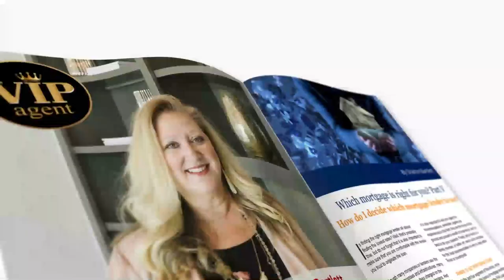The Adriana Montes Real Estate Show | Fernando Valencia -Part 1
⭐⭐Get ready for an inspiring episode on the Adriana Montes Real Estate Show! Today, we have a special guest, Fernando Valencia, a visionary Colombian entrepreneur who has understands the path to success and has traveled that path himself.

In this episode, part 1, Join us as we explore Fernando's incredible journey—from a shy, introverted boy to a powerhouse entrepreneur. Discover how he overcame challenges and reached the pinnacle of success while staying true to his core values.
Fernando is the co-founder of "Unblinded," a revolutionary movement that goes beyond mere success, focusing on true fulfillment and abundance in life. In this episode, he'll unveil the secrets of his groundbreaking formula: Integrity-Based Human Influence, Self-Influence, and Process Mastery.

Hey,

New boost